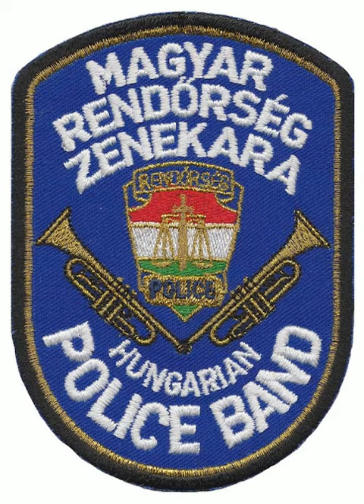Készenlét Rendőrség Zenekara - Fejérvári induló